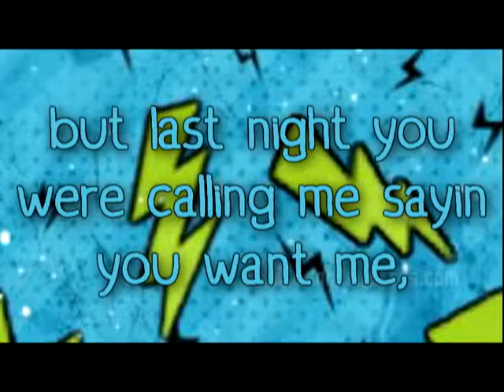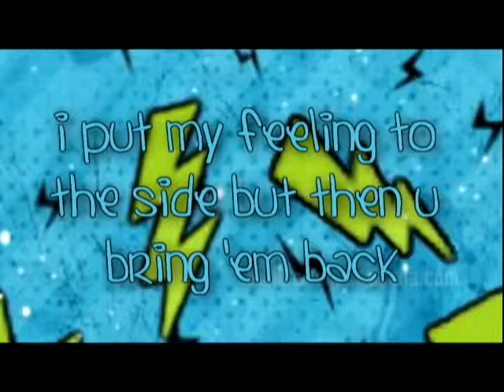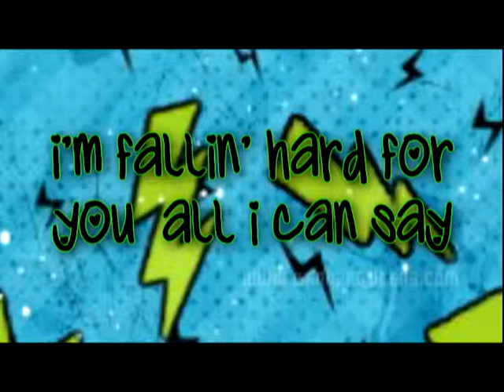Round and round by selena gomez lyrics ___ READ____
okay i suck at these sv messed it up ugh but anyways sorry for not being on!! D: i feel horrible!! tomorrow i wont be on at all why becuz its 4th of july DUHS!
im going to my moms best friends house then we swim blah blah and we have a cook out blah blah blahh l o l then  we swim until like 4am xD then we comes homes sleep and blah but this time my brothers girlfriend is bringing her to kids which r younger than me so yeah she has this big swirly slide!! :O and a diving board 13ft deep pool